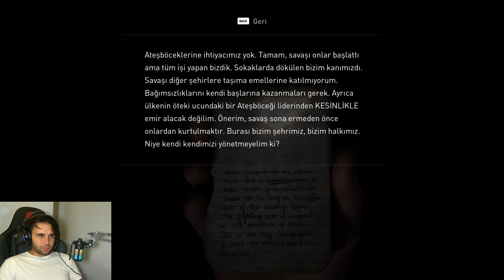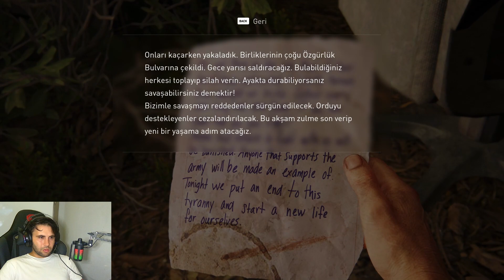AVCILARA YEM OLDUK | THE LAST OF US | 7.BÖLÜM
Merhaba ben İbrahim kılıç bu videoda aksiyon macera hayatta kalma korku oyunu The Last Of Us 7.bölümünü oynadım gerilim ve macera dolu bir bölümdü İyi seyirler ...

THE LAST OF US 7.BÖLÜM AVCILAR !!

Şimdiden teşekkür ederim. Takipte kalın, iyi eğlenceler..